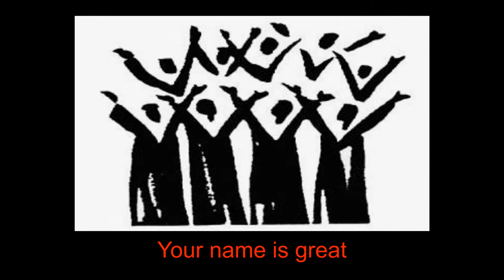Birkebjerg Gospelkor - Your name is great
Dato: 19. juni 2016
Sted: Birkebjergkirken, Tommerupvej 4, 4700 Næstved

Solist: Birkebjerg Gospelkor
Titel: Your name is great

Your name is great, we're not ashamed to say it
Your name is great, we'll shout it and proclaim it
Your name is great, Lord and greatly to be praised

Jesus, we're not ashamed to say it
Jesus, we'll shout it and proclaim it
Jesus, no other name above the name of Jesus, Jesus

I'm gonna serve Ya, I'm gonna love Ya
I'm gonna tell the world, tell them of you
I'm gonna tell the world, tell them all about You

Your name is awesome, Your name is mighty
Your name is great and greatly to be praised, yeah
Your name is sovereign, sovereign and holy
Your name is greatly and greatly to be praised

Your name is great and greatly to be praised

Jesus, no other name above the name of Jesus

You're the king of kings and Lord of lords say, Jesus
My redeemer You are Jesus, Jesus
Closer than [Incomprehensible], Jesus